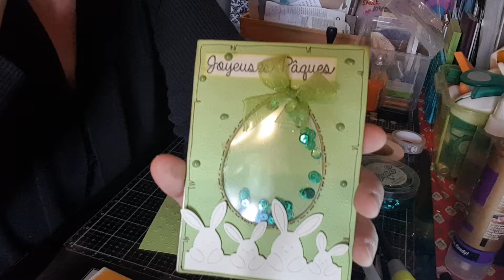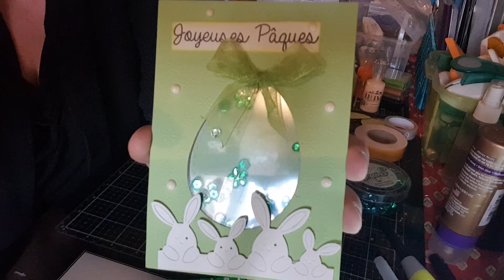FAIRE DES CARTES SHAKERS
Voici le tuto de cartes shakers que j'ai réalisées pour les fêtes de pâques.
J'espère que vous les aimerez.
belle journée
pour participer à mon concours, merci de me contacter par mail pour avoir mon adresse et m'envoyer pourquoi pas une carte shaker.